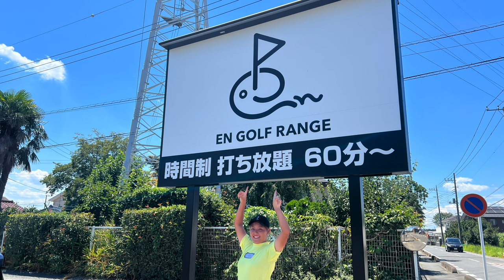【女性向け】100切りに必要な練習方法【EN GOLF RANGE③】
今回のレッスンテーマは
女性向けで100切りに必要な練習方法です

♣本日のゴルフ場:
EN GOLF RANGE（旧 東松山ゴルフセンター ）埼玉県